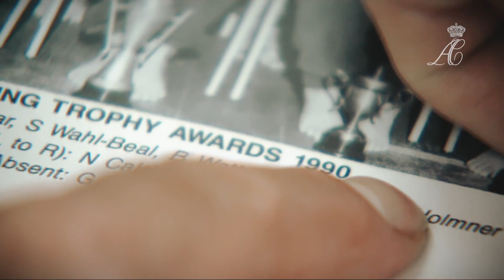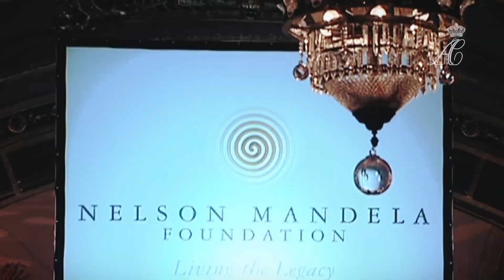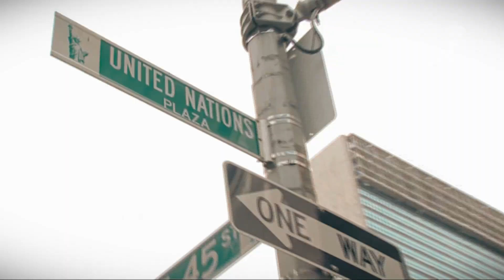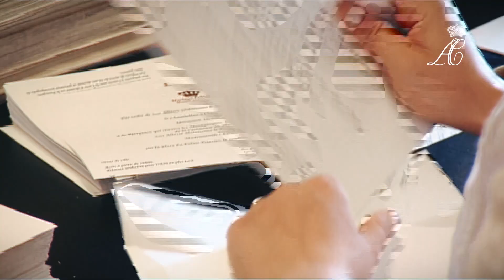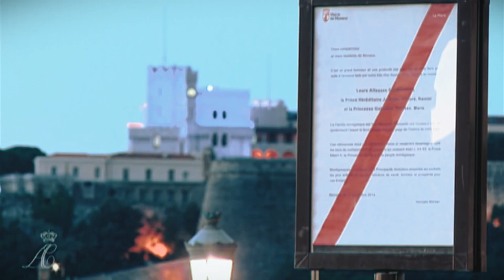L'intégral I 10ème anniversaire du Mariage princier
Retrouvez l'intégralité des épisodes de la série consacrée au 10ème anniversaire de mariage de Leurs Altesses le Prince Albert II et la Princesse Charlène.